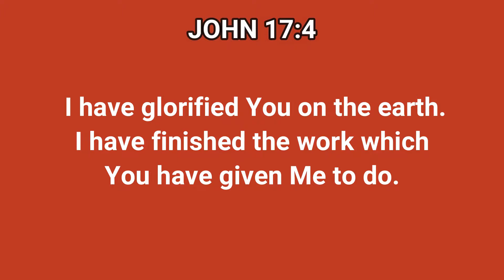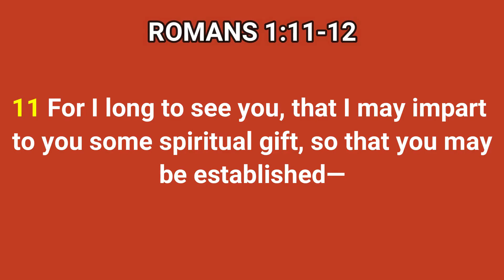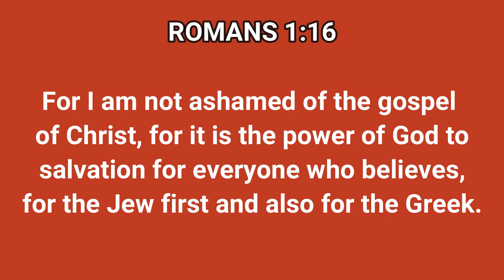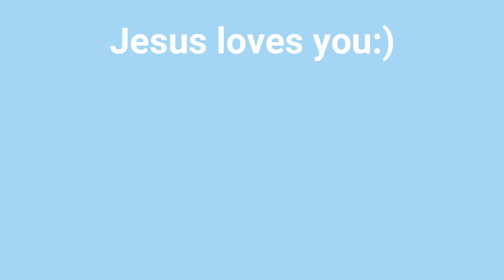Here's what I've been reading lately...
Hey y'all! Hope you're doing well. In this video, I talk about the things I'm currently reading so far in the Word. I love to share with people hehe. Send this video to someone one who needs to hear this. I'll see you guys, by God's grace, in da next one!

Scriptures I mentioned:
John 17:4
Romans 1
John 10:10
Numbers 23:19
2 Corinthians 6:2